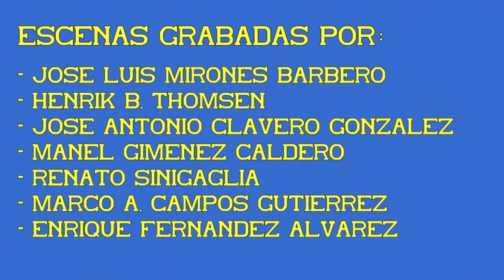Trenes de mercancías. Bobineros con locomotora S/276. 02ª Parte.